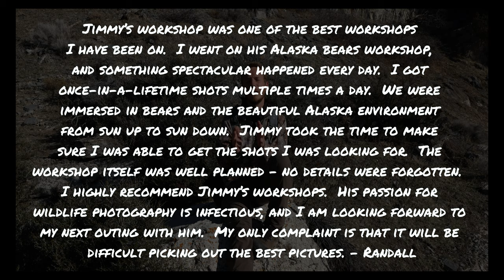My Favorite Images from 2023. My Top 10 pictures and the stories behind them.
At the beginning of each year, I like to take some time to review the previous year's wildlife photography and encounters, and choose my favorite pictures from that year. Follow along this week as I share my top 10 favorite wildlife images from 2023 and the adventures that led up to them.

I thank you so much for following along on my adventures for another year. 2023 was an incredible year for wildlife photography and wildlife encounters in general. As much fun and as great as 2023 was, I can't wait for what 2024 has in store. I've got so many fun adventures planned, new species that I'll challenge myself to find and photograph, projects that I'll be finishing and some that I'll be continuing to work on. I appreciate the constant support and I wish you the best of luck with your own adventures and photography!

Come photograph Alaskan Brown Bears with me next summer. This is one of the most enchanting landscapes I've ever visited with some truly amazing wildlife. I hope you join me next summer, please let me know if you have any questions.

MAKING THIS VIDEO:
Vlogging Lens
Main Lens
Main Tripod
Vlogging Tripod
Fluid Head (Video head)
Tripod Head
Memory Card

- No drones were flown in National Parks or restricted areas while making this video. Please fly responsibly and only in allowed areas.